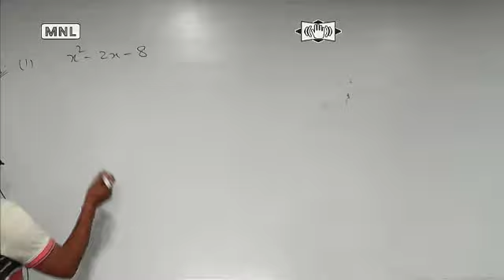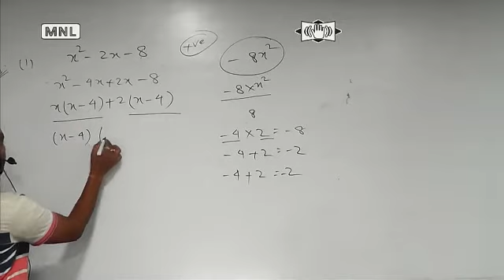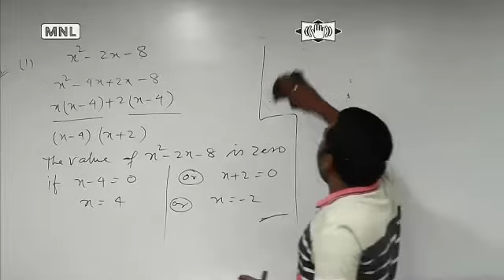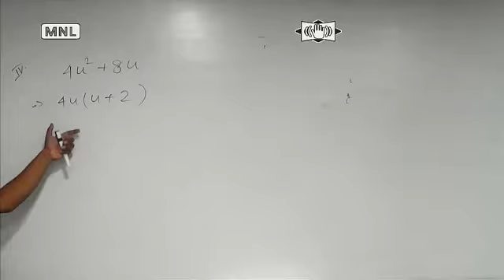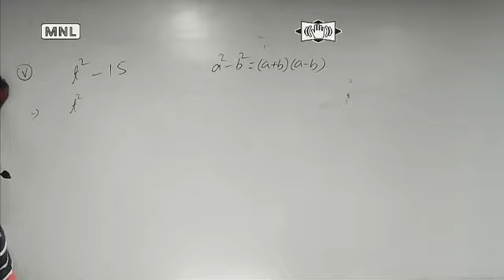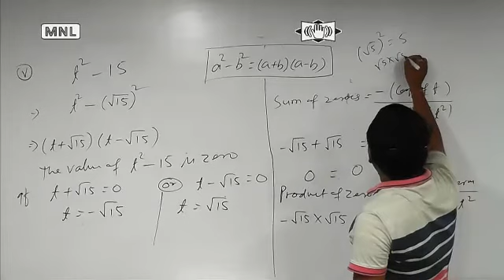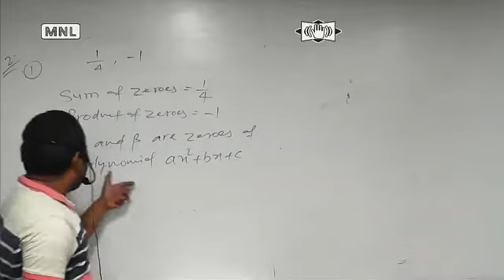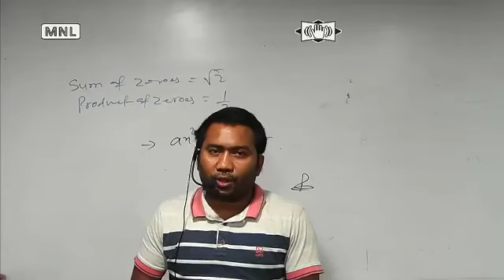How to find Relationship Between zeroes and the Coefficients, Class-10th, Lecture-2nd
Discussion_on_Polynomials_Ex-2.2_NCERT